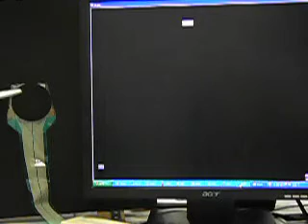Haptic image processing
Processing sucsessive haptic images obtained by I-SCAN sensor array.